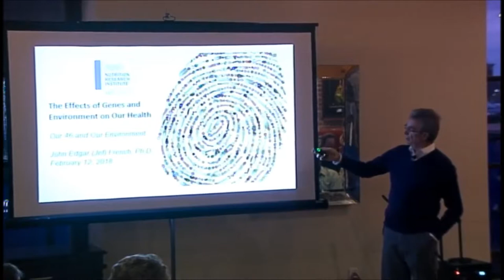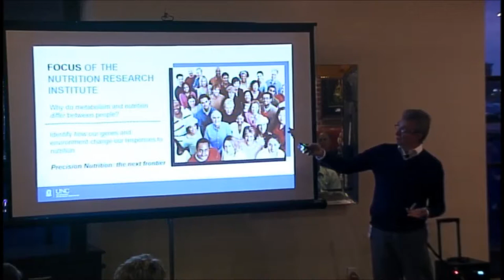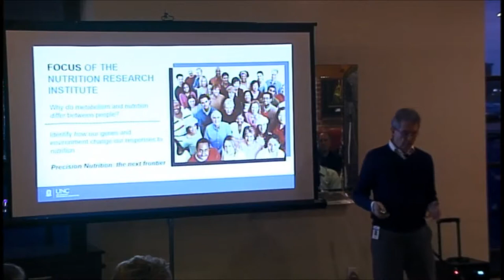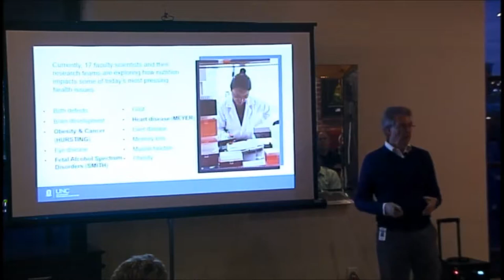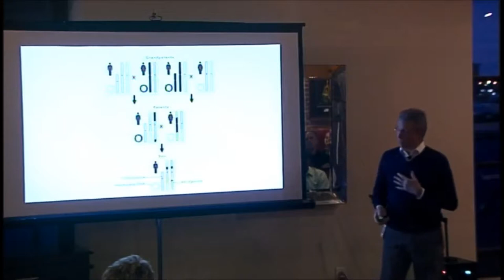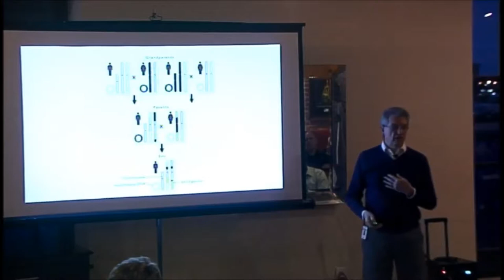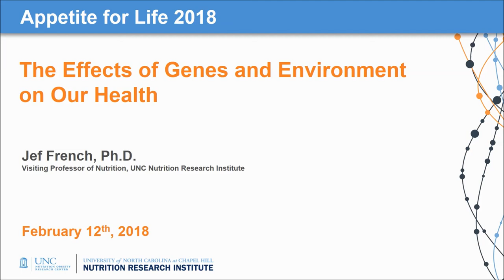Appetite for Life 2018: The Effects of Genes and Environment on Our Health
Jef French, Ph.D.